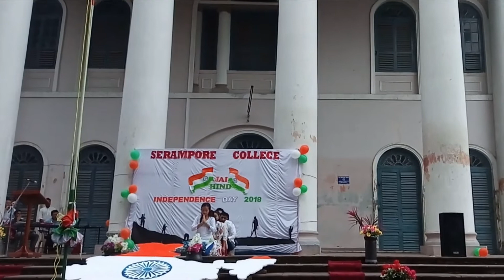Maa Tujhe Salaam | Independence Day Special Performance by BD II (2017-21) | Serampore College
Independence Day Special Performance by BD II (2017-21) students on 15th August, 2018 at Serampore College.

Original Song Credit:
Music label: SONY BMG MUSIC ENTERTAINMENT (India) Pvt. Ltd